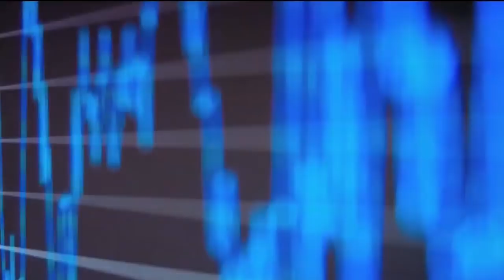China on the far-side of the Moon - History is marching forward!